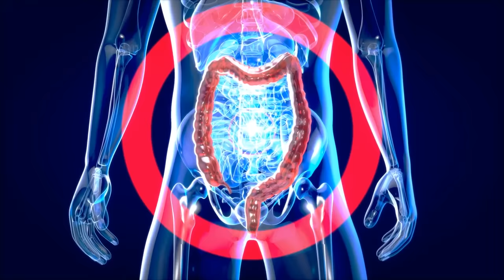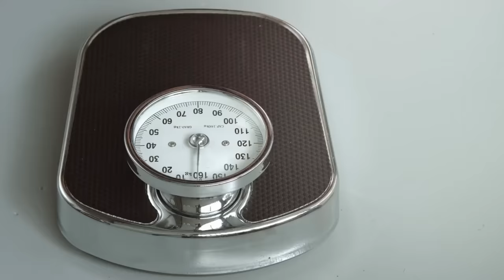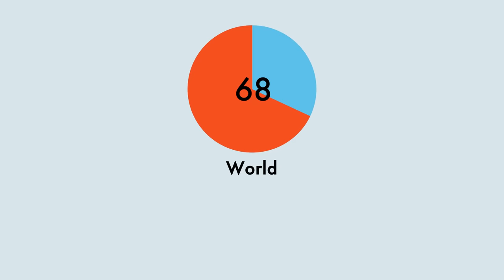How to Improve Your GUT HEALTH The Holistic Way!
Most people don't realize that the health of your gut profoundly impacts the health of the rest of your body, and even your skin! On this video I give you my simple, top tips to improve your gut health!

Please send promotional items, etc to:
755 W. Big Beaver Road, Suite 1200